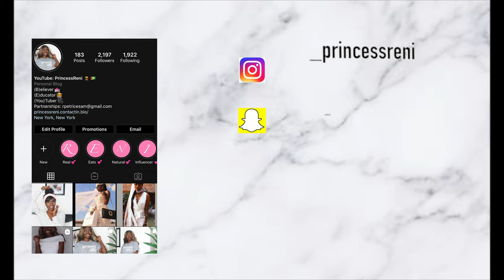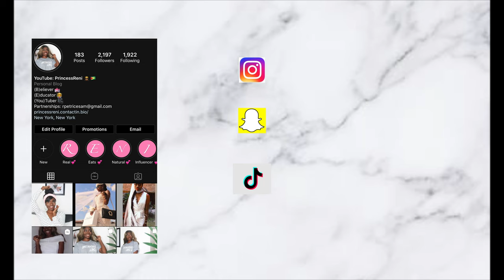I’m Christian but… I’m struggling | Christian Chronicles | PrincessReni